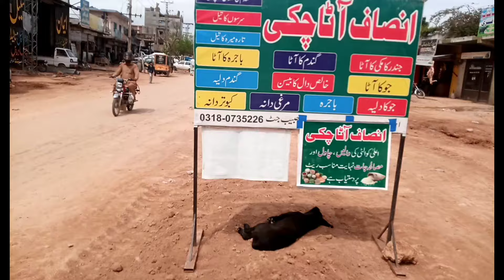Double road from golra mor underpass Islamabad to I14 sector Islamabad|# I 14 sector Islamabad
Double road from golra mor underpass Islamabad to I14 sector Islamabad
double road i14 sector islamabad
development work of double road in i14 sector islamabad
construction of double road in i14 sector islamabad
development work of double road in i14 sector islamabad is in progress
golra mor underpass
double road near golra mor underpass islamabad
development work of double road is in speed in i14 sector islamabad